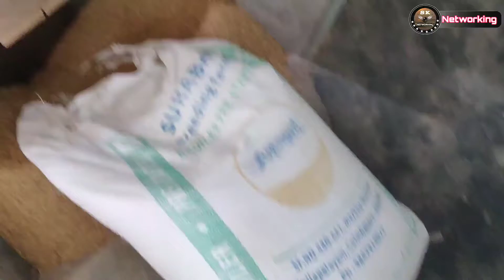How to working Rice Mill inside mission | SK Networking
How to working rice mill mission in inside Dharmapuri rice mill factory

GENERAL AND ENTERTAINMENT PURPOSE ONLY.